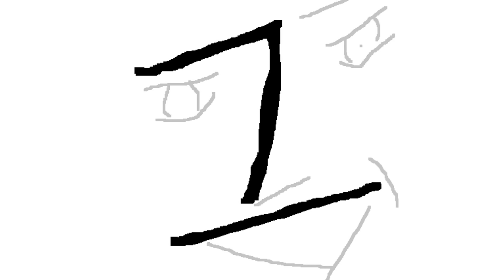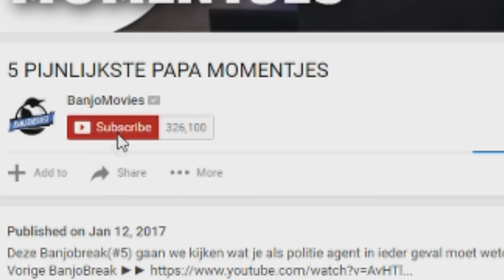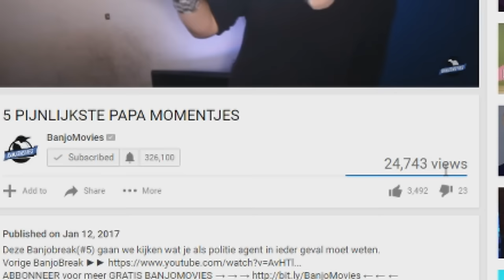5 SOORTEN YOUTUBERS (PARODIES)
Beautybloggers, gamers, prankers, muzikanten en vloggers. 5 Soorten Youtubers!

Het aller aller aller eerste kanaal ooit, nog voor het internet bestond, was BanjoMovies. Een project gestart door de charismatische, knappe en bescheiden Bardo Ellens in 2006. Hij doopte zich tot leider van het zooitje ongeregeld wat zich omtoverde tot BanjoMovies. Naast wereldvrede is Banjomovies ook verantwoordelijk voor een handje vol TV programma's, een best seller boek, meerdere korte films en nog eens aardig wat gehoor schade, na het uitbrengen van de verse 50 song.